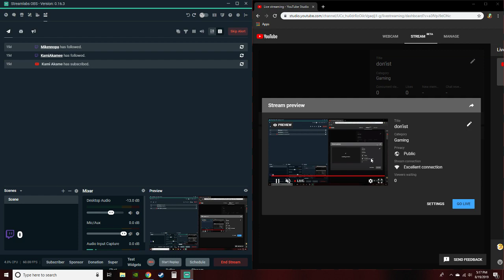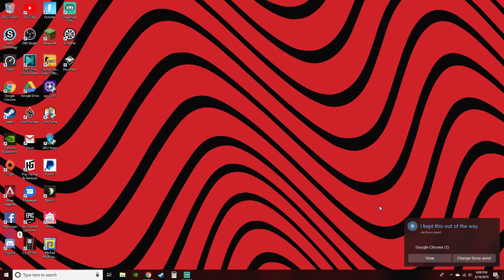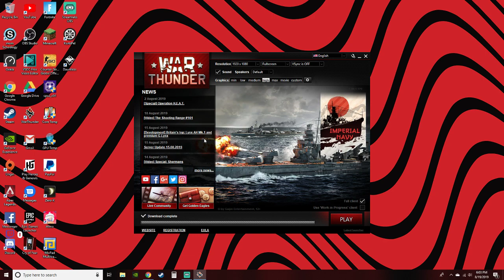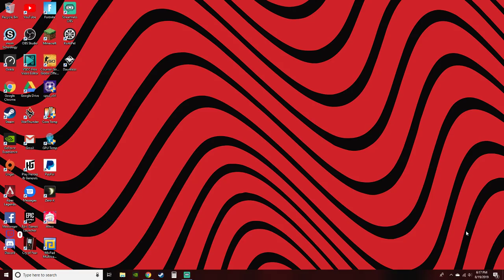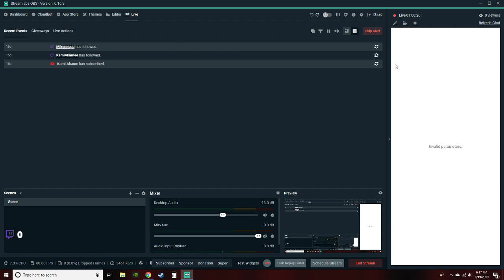don'ist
angry moments